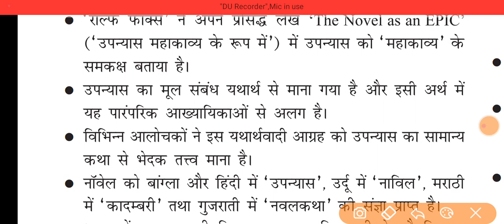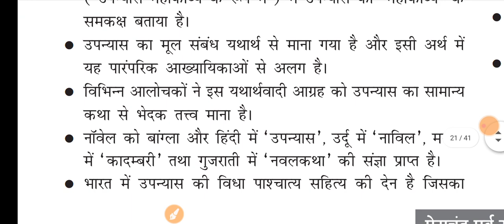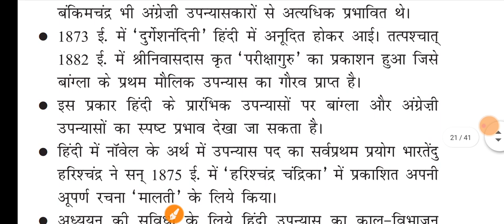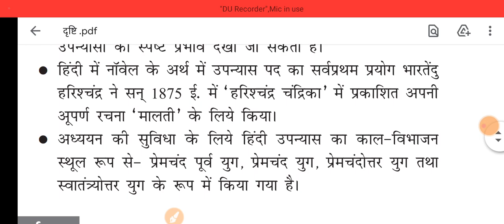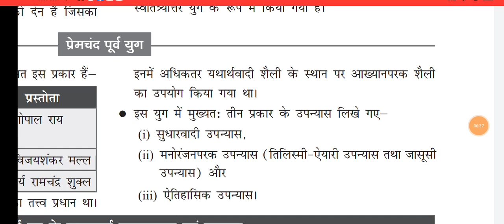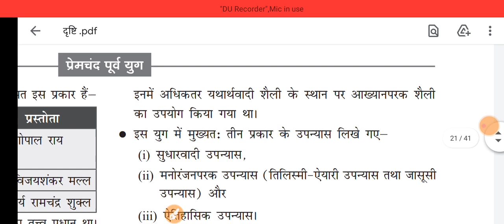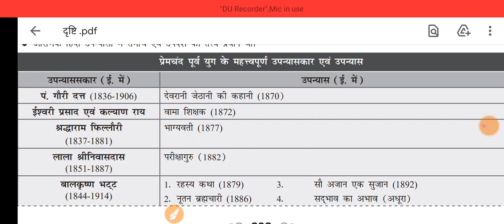हिंदी उपन्यास || सामान्य परिचय || HINDI MASTER CADRE & NTA UGC NET HINDI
TARGET *NTA UGC NET JRF MAY 2021*: https://
साहित्य प्रेमियों का स्वागत है।